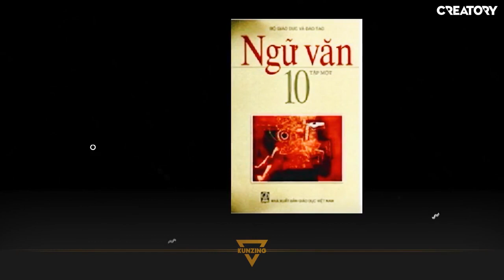RAP NGỮ VĂN LỚP 10 | Tiến Vàm Cỏ aka Kunzing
▶ Các bạn "Đăng Ký" lại kênh của Kunzing nhé
▶ Kênh chính thức và duy nhất của Kunzing
Xin để tên tác giả nếu có mục đích sao chép